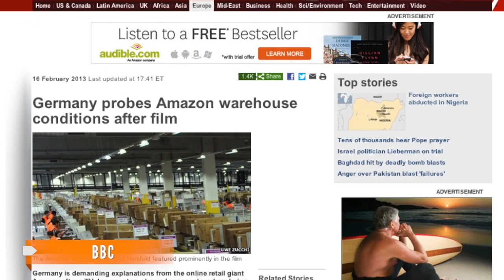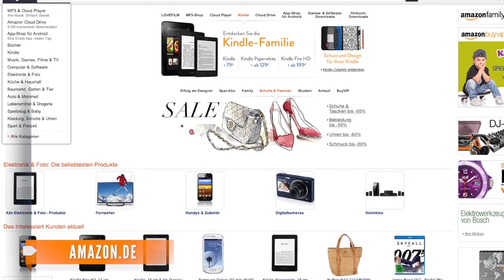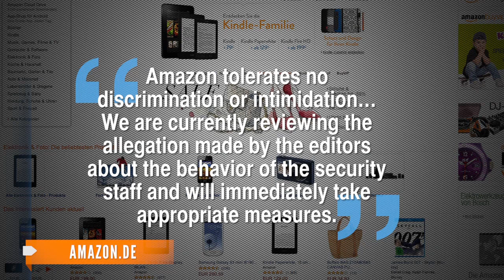German Amazon Factory Reportedly Guarded By 'Neo-Nazis'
An investigation into a German Amazon.com factory revealed poor living conditions, low pay and intimadtion from guards.